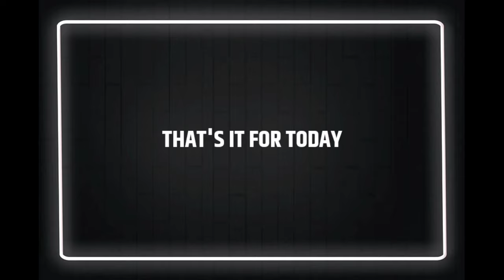ISL New Transfer And Rumours 2021 | Hero ISL Latest Transfer News 2021 || ISL 2021-22 Transfer News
Hello friends today I'm gonna show you about Hero Indian Super League 2021-22 season new transfer and rumours 2021. Some Big rumours are coming from ISL, as Jamshedpur FC in talks with Former Barcelona and RB Salzburg Player Jonathan Soriano. Mumbai City FC could sign David Ferreiro from SD Huesca. Igor Angulo could move to Odisha FC. Australian A League club Wellington Phoenix FC eyeing on Matti Steinmann. Hyderabad FC in talks with Godwin Mehsha. SC East Bengal in talks with Aridane Santana. Kerala Blasters in talks with Aniket Jadhav. And Chennaiyin FC in talks with Vinay Singh. That's it for today.

         _______***THANK YOU***_______

Video information : Google & Photos from images App, transfermarket